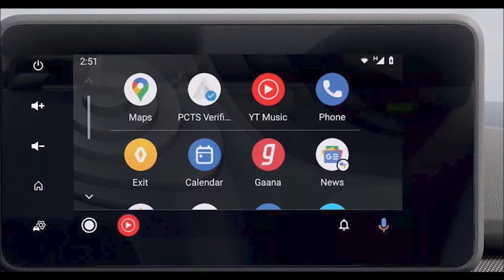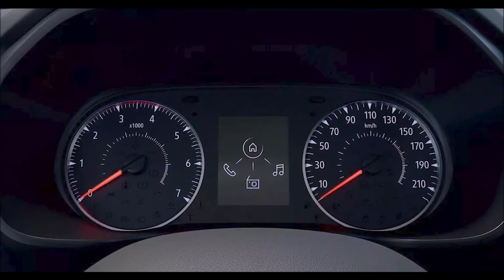Novo RENAULT LOGAN ou RENAULT TALIANT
CONFORTÁVEL, SEGURO, TECNOLÓGICO E AINDA É LINDO!
Acabamento interno com banco de couro, novo volante e teto escurecido. É tanta novidade que é melhor você dar um pulo aqui pra conhecer de pertinho!
Fuja do desconforto do dia a dia.
Não tem essa de lugar bom ou ruim! Dentro do novo Renault Logan cabem 5 pessoas tranquilamente sem precisar apertar o joelho!

Tecnologia
Media Nav Evolution
O novo MEDIA Evolution é um capítulo à parte. Com o emparelhamento do smartphone, você acessa aplicativos de conversas, faz ligações e consegue ver a rota sem tocar no celular!

Câmbio CVT X-Tronic
Uma transmissão mais moderna e eficiente com aceleração contínua e sem trancos, assim você se sente confortável até na hora de acelerar!